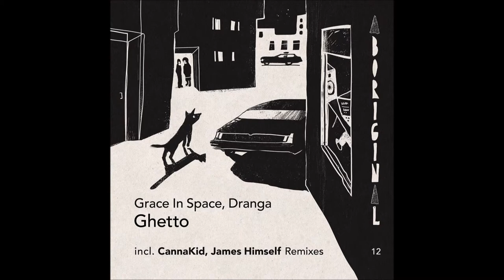Grace In Space, Dranga - Ghetto (Original Mix) [aboriginal]